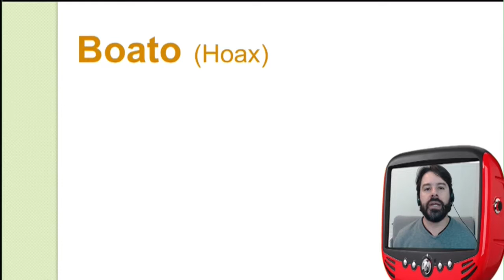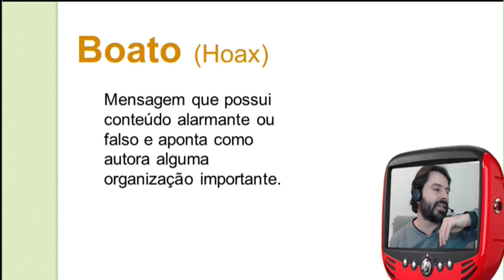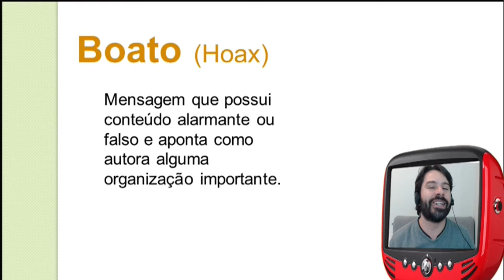Concurso ISS Teresina 2016 - Informática - FCC - Aula 11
Nesta videoaula de informática para o concurso do ISS Teresina 2016, o professor Rodrigo Schaeffer fala sobre segurança da informação e os golpes na internet, como por exemplo, boato ou hoax.

Informática para o concurso do ISS Teresina 2016 FCC - Aula 11.
Cargo: Auditor Fiscal da Receita Municipal